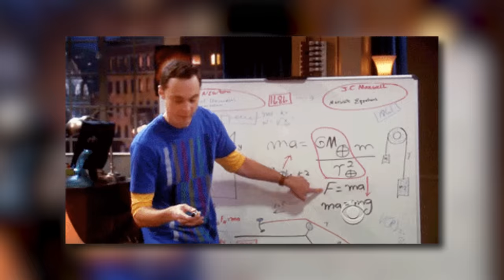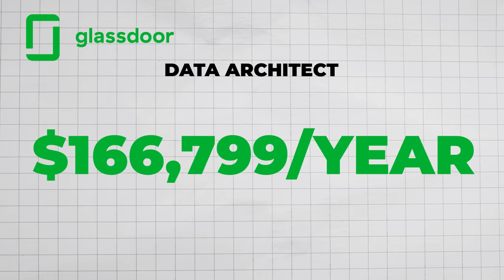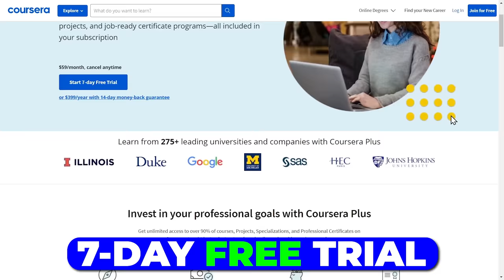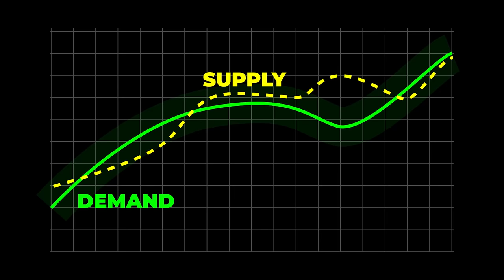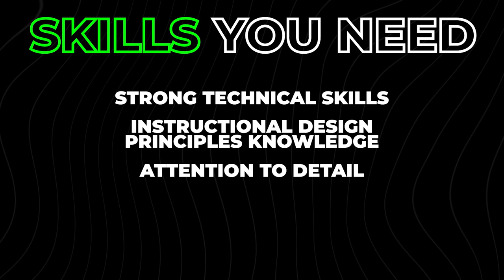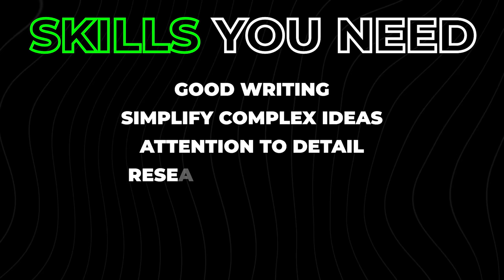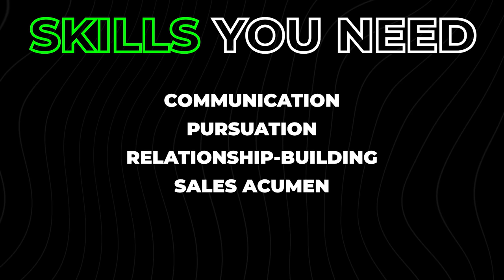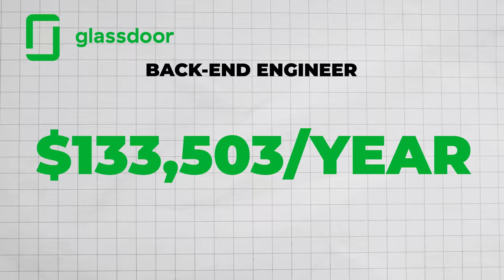11 Highest Paying Remote Jobs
In this video, we'll talk about the 11 highest paying remote jobs that allow you to make money online without ever stepping foot in an office. These are fantastic opportunities for those looking to make money from the comfort of their home while still being productive.

Take down some notes as I share with you high paying remote jobs that you can land today. Forget about the hassle of commuting outside and start earning money online by working from home.